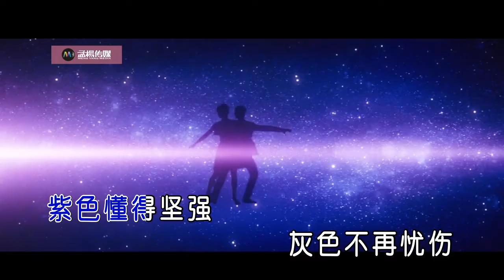陳若玫 - 紫色是暗影的光（高清720P）KTV版